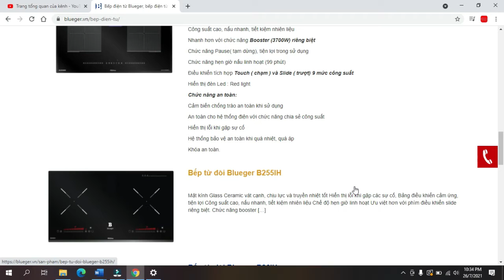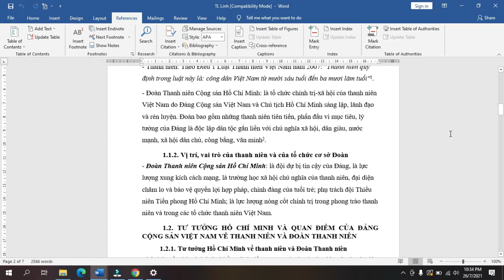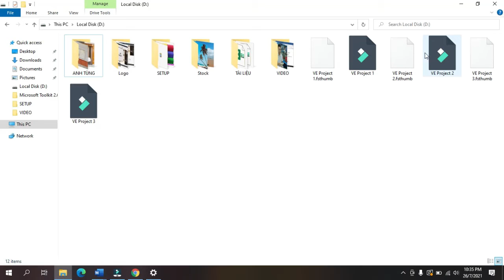Hướng dẫn chia màn hình máy tính thành 2 hoặc 4 phần để tiện xử lý công việc